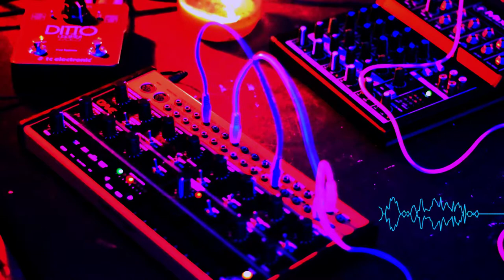DITT01032421 - Behringer Crave & TC Electronic Ditto X2 Sound Design Improv - No Safe Choices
Hey did anyone else notice the ice cream trucks just straight up kept running like nothing was happening? Like, April 2nd in the year of our lord 20 and 20 sees three people looking at each other with mouths agape because surely we aren’t hearing an Ice Cream Truck two weeks into lockdown. I mean they should’ve been the herald of the New Age, right? Perfect symbolism; unrestrained summer fun, sunlight, the innocence of yesteryear? A creepy new threat forces us all indoors and then, after weeks or months (ha) of collectively (ha ha) living under these strange new rules, a vaccine is developed and distributed, and we’ve gotten through the worst of it. If anything, its how the movie about this whole thing ends; the sweet melody of childhood plays and an ice cream truck crests the horizon. children run out into the streets, laughing with the sun once again on their faces, parents standing in their doorways crying with the assurance that it will all be okay, we made it. Instead, we got an entire summer of alternating incredulity and irritation as these bloated vans rolled by, like sirens that didnt get the memo we’d gotten wise to their tricks. and now they’re coming back out of hibernation and its like some cruel joke. Way to ruin a perfect symbol, crapitalism.

This set of videos is an EP now! Check it out